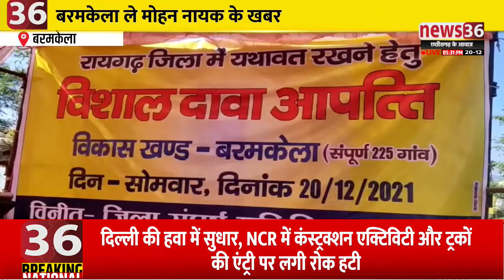बरमकेला : सारंगढ़ बिलाईगढ़ म बरमकेला ह नई होना चाहत हे शामिल, जेकर बर तहसील ऑफिस बरमकेला के आघु विरोध